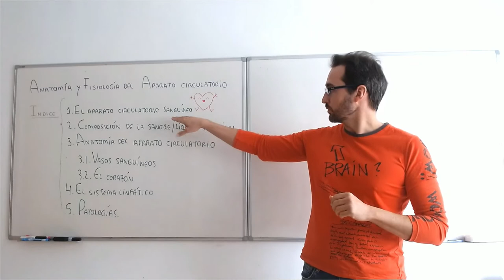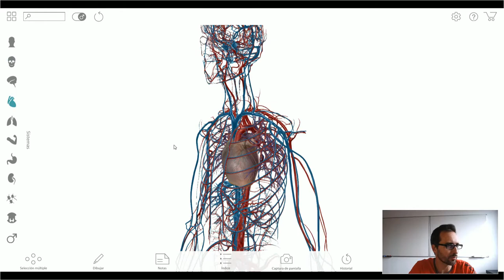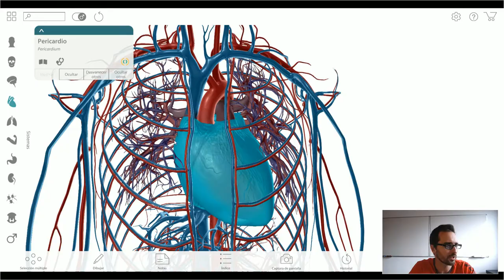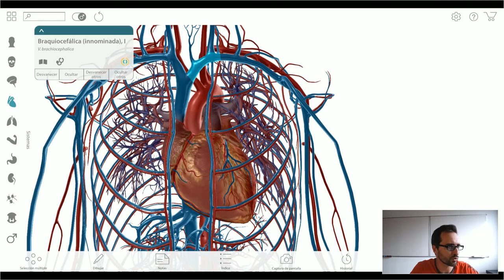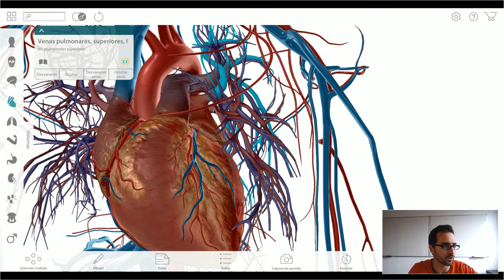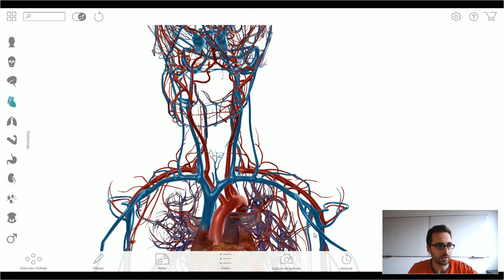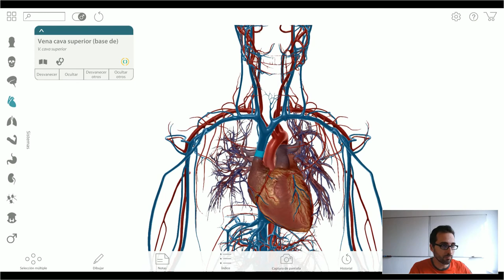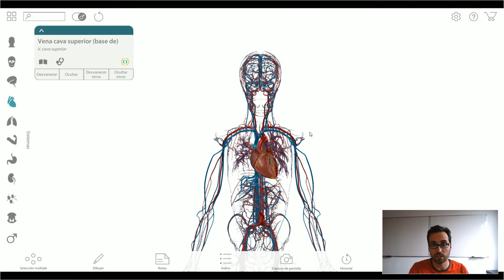El sistema cardiovascular: sistema cardiovascular sanguíneo.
Empezamos nuestra serie de vídeos para el tema del sistema cardiovascular, veremos el índice de la unidad y empezaremos a ver y a distinguir las partes del sistema cardiovascular sanguíneo. Recomendado para el curso de Anatomía Aplicada de 1º de Bachillerato, aunque si estás cursando 3º de la ESO es posible que te sirva también.

Fuentes Aplicada Equipo Bios + Marta Bonet y Carmina Valiente Ed.Tilde